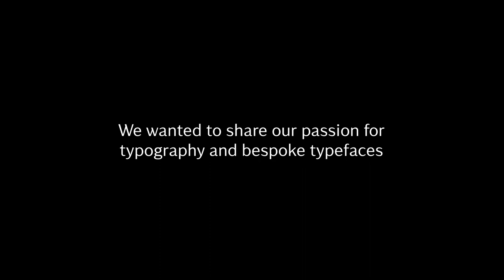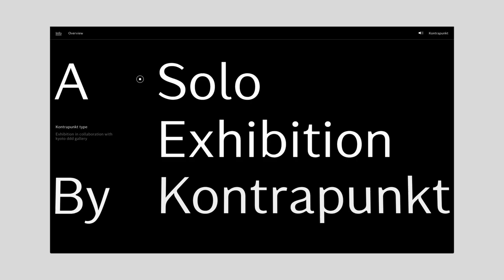Kontrapunkt Type – Official Launch Movie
for a more indepth view on our new award winning online exhibition!
Nikolaj Plads 2, 4. Sal / 1067 / København K / Danmark